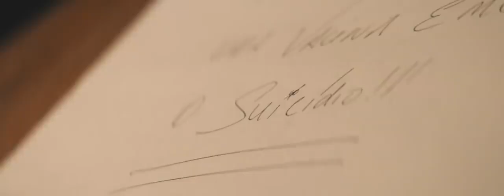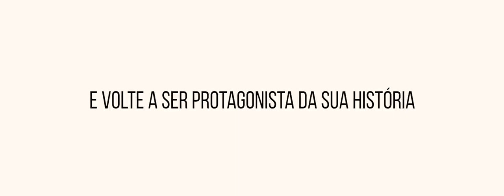Documentary - Science, Medicine And Technology - Psychiatry...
Apreciação: Documentário - Ciência, Medicina e Tecnologia - Psiquiatria -  Drº Augusto Jorge Cury - CRM - 52202 - RQE - 63765 - Depressão & Suicídio / Documentary - Science, Medicine And Technology - Psychiatry - Drº Augusto Jorge Cury - CRM - 52202 - RQE - 63765 - Depression & Suicide...

Medicina e Saúde Humanitária - Medicine And Humanitarian Health...